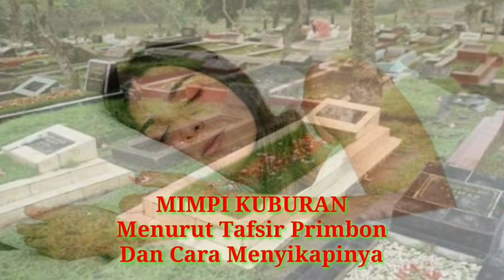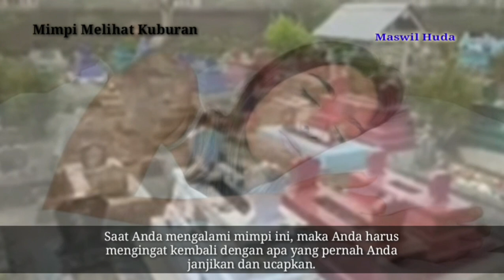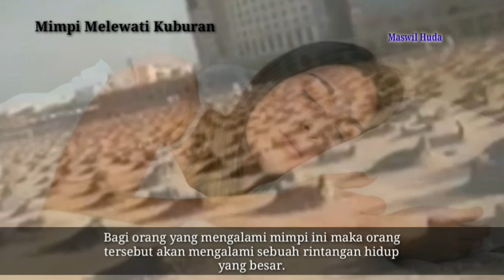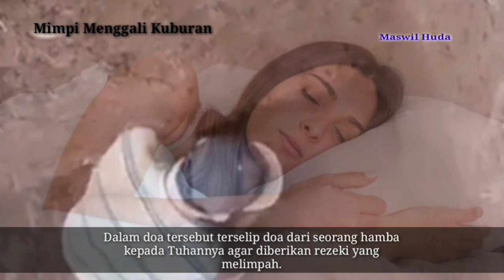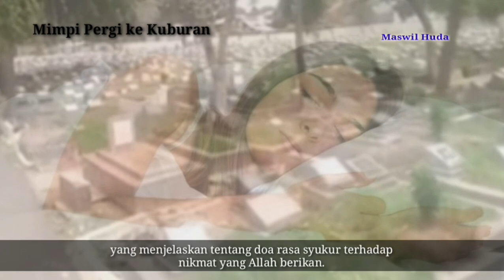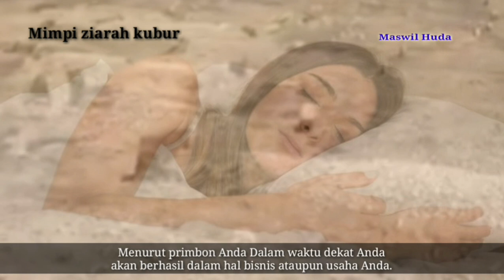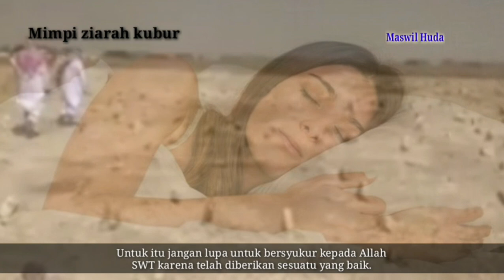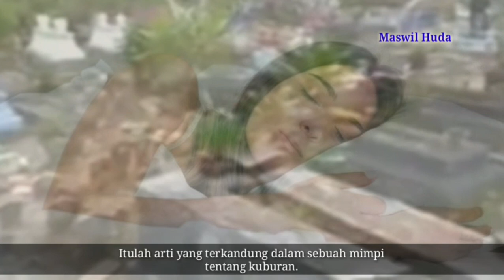MIMPI KUBURAN (Menurut Tafsir Primbon & Cara Menyikapinya)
Sebuah mimpi merupakan suatu peristiwa tidak nyata yang terjadi pada diri kita saat sedang tidur. Mimpi ini merupakan bayangan tentang sesuatu hal yang baik maupun buruk. Terjadinya suatu mimpi ini disebabkan oleh tiga hal yaitu karena Allah, gaib, dan setan.
Namun, di dalam kitab primbon dijelaskan bahwa sebuah mimpi datangnya dari Allah. Allah memberikan sebuah petunjuk kepada hamba-Nya melalui sebuah mimpi.